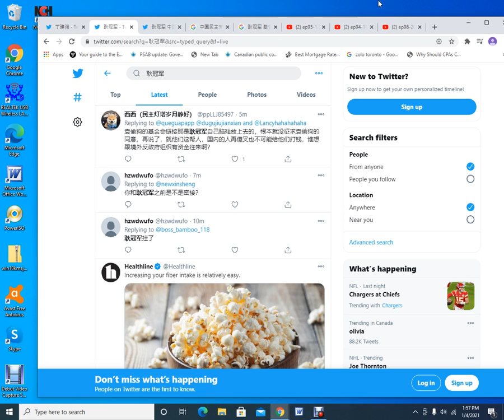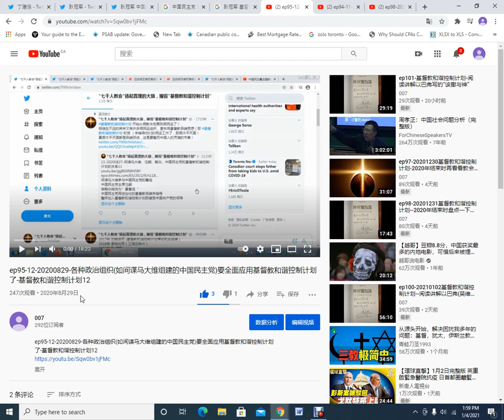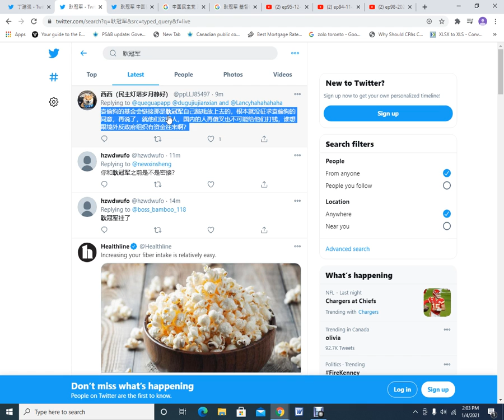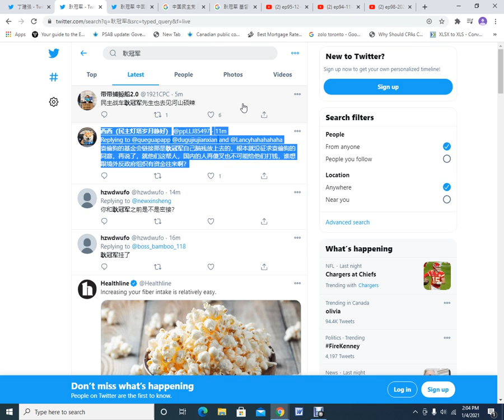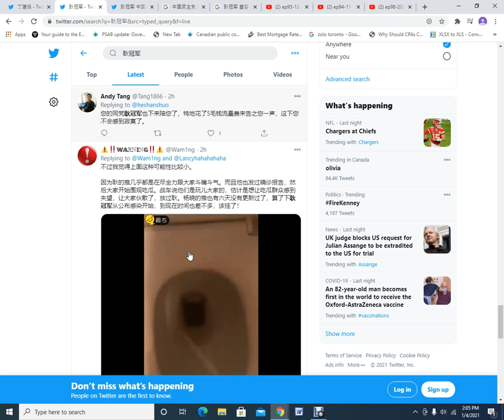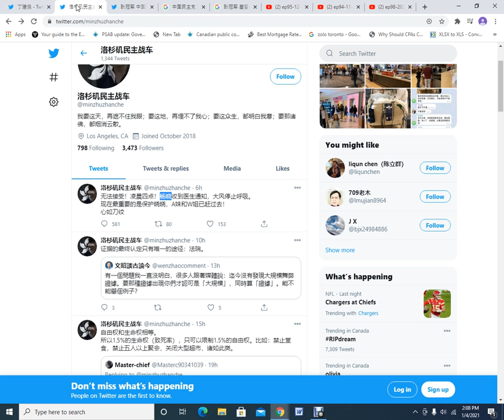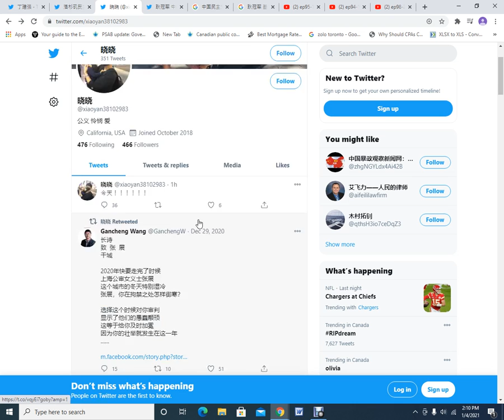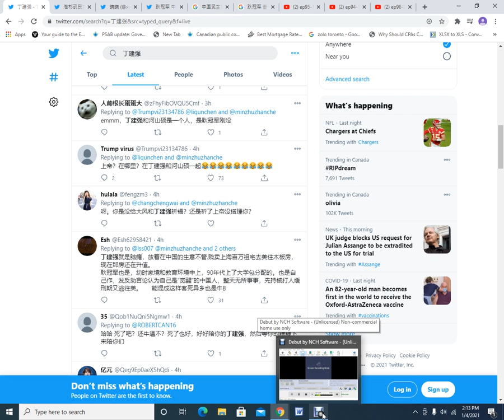ep102-20210104基督教和谐控制计划-丁建强死了，支持教会卧底傅希秋袁立的中国民主党的耿冠军也死了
ep102-基督教和谐控制计划-丁建强死了，支持教会卧底傅希秋袁立的中国民主党的耿冠军也死了